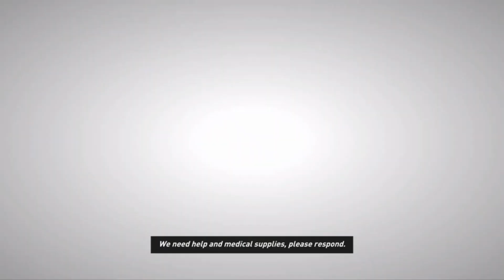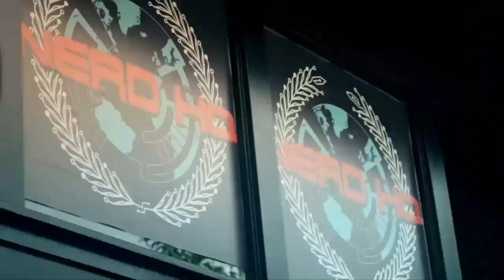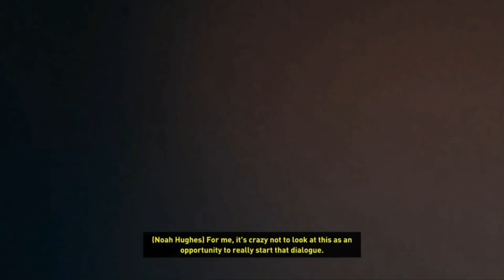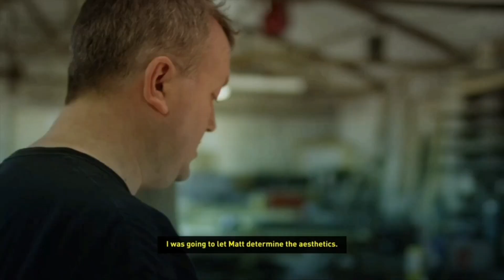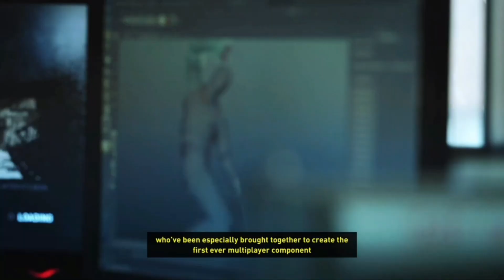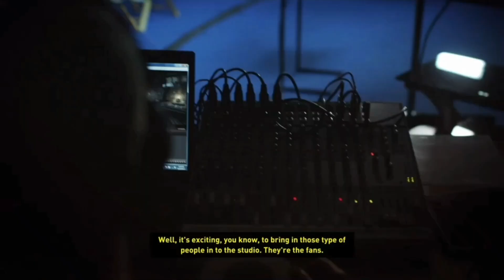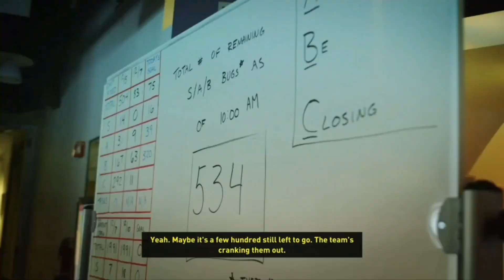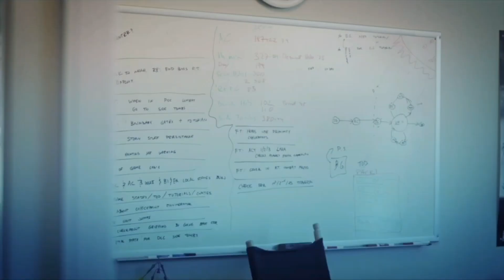Tomb Raider Definitive Edition(EXTRAS video TRAILRS TURNING POINT)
A SURVIOR IS BORN Winner of 44
Awards increasing IGN's Game of Show 2012 : A TURNING POINT Expeience Lara Croft's intense origin story from young woman to a hardend survivor. :AN ALL -NEW RAIDING EXPERIENCE Explore a mysterious island filled with environmental puzzles , visceral combat and ancient tombs to discover . Fight TO LIVE Salvage resources , gain experience and upgrade Lara 's weapons and tools to survive Yamatal 's hostile inhabitants . Survive as tham pay a variety of multilayer modes as Lara 's shipmates of Yamatais scavengers .    story mode  missions ,Cutscenes and  maybe even some  secrets if you want see more cool games like the  hare chick out  here  subscribeI hope you enjoy the video if you did make sure type like button if you brand new subscribe to my channel leave comments below see you guys in next video thinks for watching if  you  want see more  cool game I begin : November 18 /2021   here check out help me get 2000 Like on this :